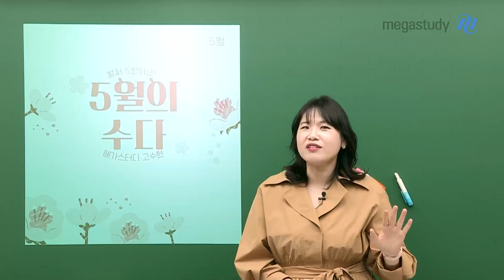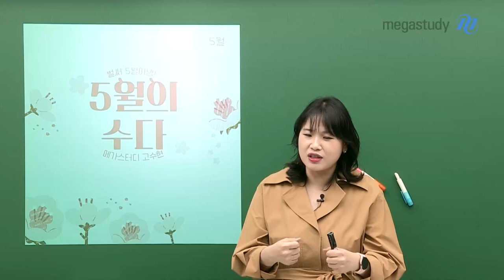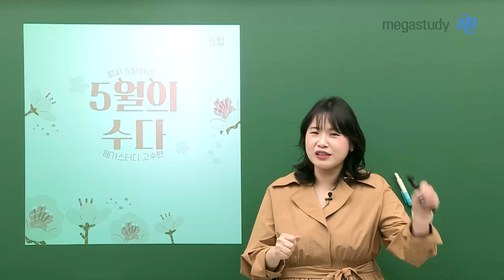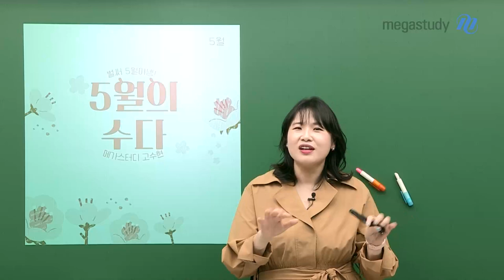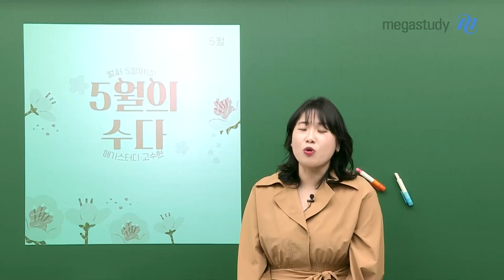[메가스터디] 영어 고수현쌤 - 5월의 수다 : 상처와 치유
하늘도 예쁘고, 나무들도 아름다운 5월입니다.

시간은 흘러가는데, 공부할 것은 많죠?
하루하루 의미 있는 시간들을 보내보도록 노력합시다!

수현쌤의 응원의 말씀도 듣고,
여러분들의 다짐이나 슬럼프를 이야기하는 시간을 가져보아요♥